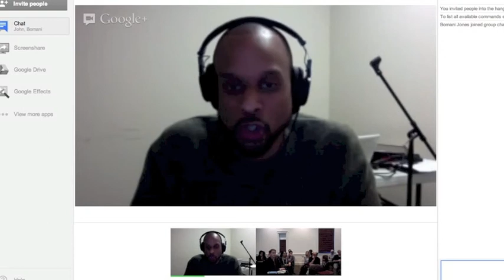02 Lack of Options for High School Athletes - "40 Million Dollar Slaves" w/ Bomani Jones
From Race Scholars at Rice's "Dialogue Partners," in which Bomani Jones joined us to discuss William C. Rhoden's _40 Million Dollar Slaves_